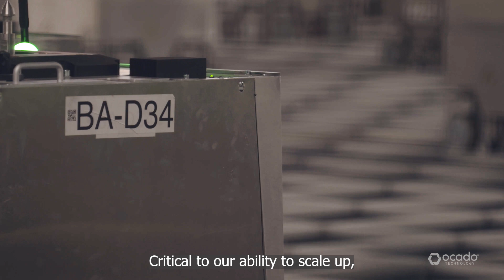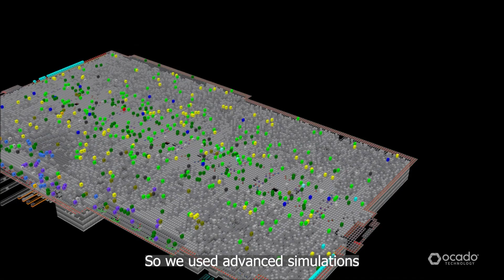Orchestrating thousands of bots from the Cloud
In this Tech 'Show and Tell', Senior Staff Cloud Engineer Alex explains the opportunities and complexities behind migrating our bot orchestration system to the Cloud.